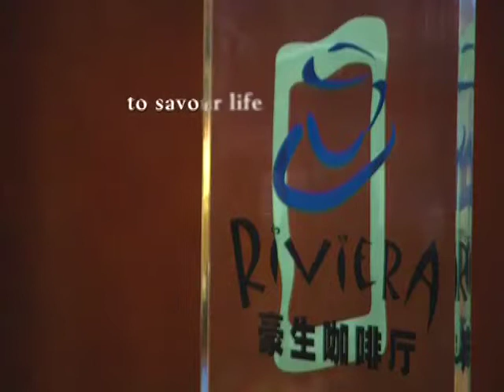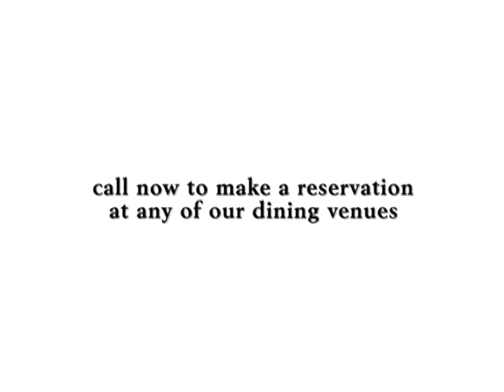Howard Johnson Promo Video - Short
LP Films created a complete Channel 1 video presentation for Howard Johnson's flagship hotel in Shanghai. Short version.